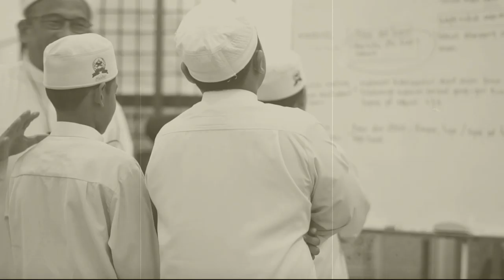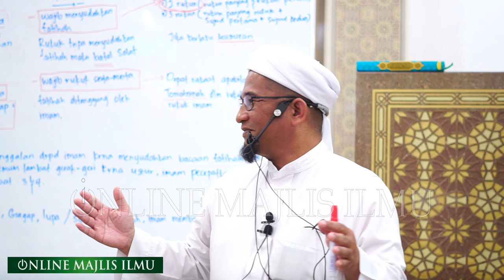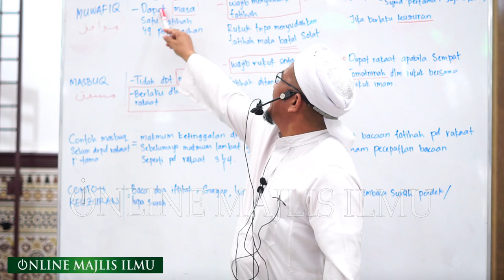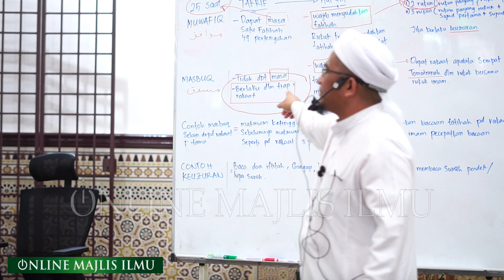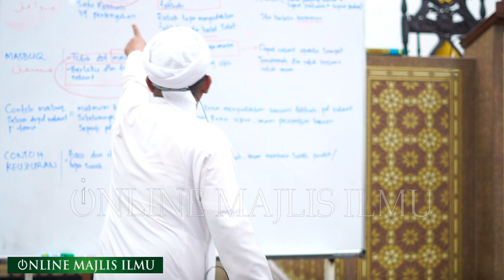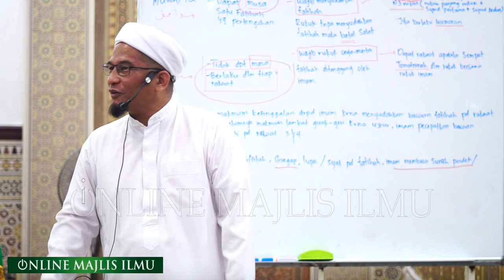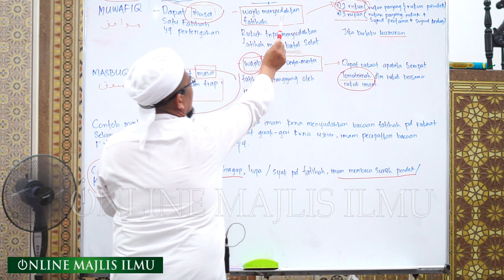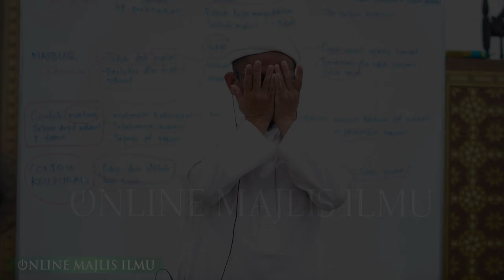Ustaz Wan Junaidi ᴴᴰl Muafiq Dan Masbuq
▬▬▬▬ ●  VENUE & DATE  ● ▬▬▬▬

SABTU | 24 OGOS | 23 ZULHIJJAH 1440 H

Masjid Al Ridhuan Hulu Klang, Taman Sri Ukay, Ampang Jaya, Selangor

▬▬▬▬▬▬▬ ● MY GEAR ● ▬▬▬▬▬▬▬
▼ Software/Apps/Instrument Used ▼

● Video Recorded with = Sony a6300

● Maintenance Peralatan
● Upgrade Peralatan
● Sara Hidup

KAMARUDDIN ISAH